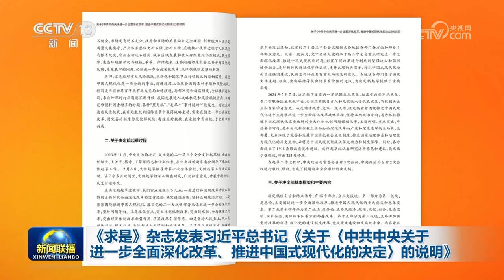《求是》杂志发表习近平总书记《关于〈中共中央关于进一步全面深化改革、推进中国式现代化的决定〉的说明》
8月16日出版的第16期《求是》杂志发表中共中央总书记、国家主席、中央军委主席习近平《关于〈中共中央关于进一步全面深化改革、推进中国式现代化的决定〉的说明》。

习近平指出，围绕党的中心任务谋划和部署改革，是党领导改革开放的成功经验。从实践经验和现实需要出发，中央政治局决定党的二十届三中全会研究进一步全面深化改革、推进中国式现代化问题，主要有以下几方面考虑。第一，这是凝聚人心、汇聚力量，实现新时代新征程党的中心任务的迫切需要。第二，这是完善和发展中国特色社会主义制度、推进国家治理体系和治理能力现代化的迫切需要。第三，这是推动高质量发展、更好适应我国社会主要矛盾变化的迫切需要。第四，这是应对重大风险挑战、推动党和国家事业行稳致远的迫切需要。

习近平指出，在决定稿起草过程中，我们重点把握以下几点：一是总结和运用改革开放以来特别是新时代全面深化改革的宝贵经验，确定遵循原则，坚持正确政治方向。二是紧紧围绕推进中国式现代化、落实党的二十大战略部署来谋划进一步全面深化改革，坚持问题导向。三是抓住重点，突出体制机制改革，突出战略性、全局性重大改革，突出经济体制改革牵引作用，凸显改革引领作用。四是坚持人民至上，从人民整体利益、根本利益、长远利益出发谋划和推进改革。五是强化系统集成，加强对改革整体谋划、系统布局，使各方面改革相互配合、协同高效。

习近平指出，决定稿锚定2035年基本实现社会主义现代化目标，重点部署未来五年的重大改革举措，在内容摆布上有以下几个特点。第一，注重发挥经济体制改革牵引作用。第二，注重构建支持全面创新体制机制。第三，注重全面改革。第四，注重统筹发展和安全。第五，注重加强党对改革的领导。